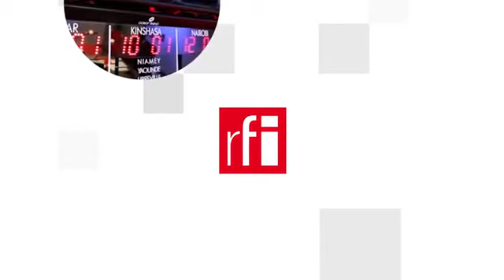Việt Nam : Mặt trận mới trong ngoại giao vacxin Mỹ-Trung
Trong ngày đầu tiên thăm Việt Nam, 25/08/2021, tại Hà Nội, phó tổng thống Hoa Kỳ Kamala Harris tuyên bố ủng hộ việc nâng cấp quan hệ với Việt Nam, từ “đối tác toàn diện” lên “đối tác chiến lược” và đề nghị sự giúp đỡ của Mỹ trong một số lĩnh vực quan trọng, đặc biệt trước mắt là chống dịch Covid-19. Riêng về lĩnh vực này, có thể nói là Việt Nam đang trở thành một mặt trận mới trong chính sách ngoại giao vac-xin của hai cường quốc Mỹ - Trung.